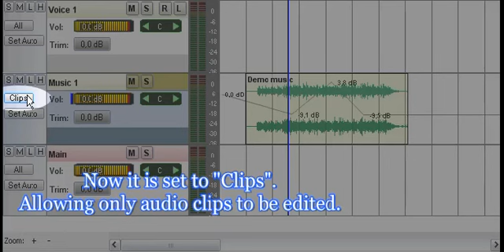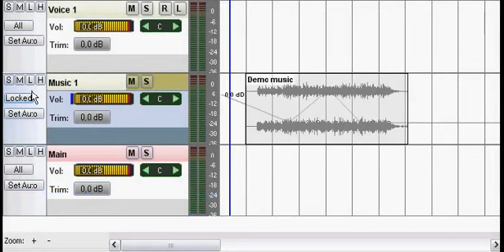Editor 7 - Track Edit mode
Learn how to lock your tracks to prevent accidental changes, and make edition more comfortably.